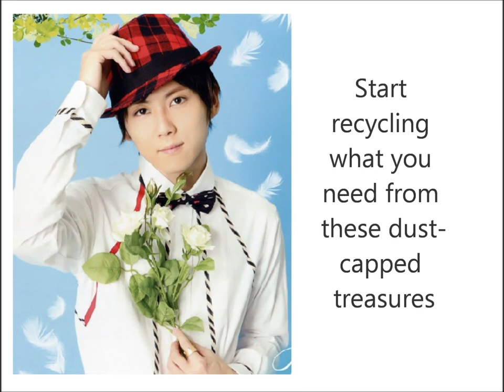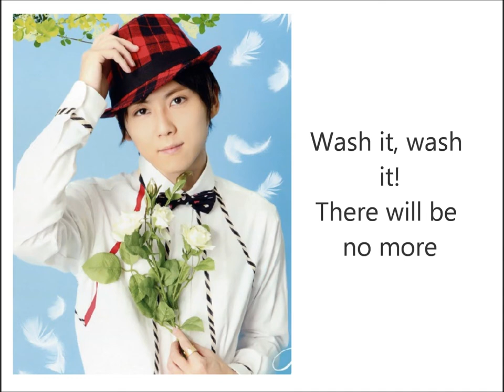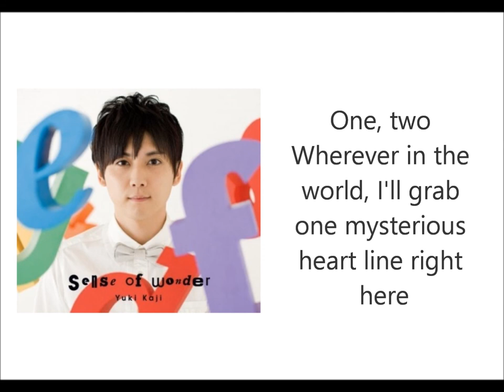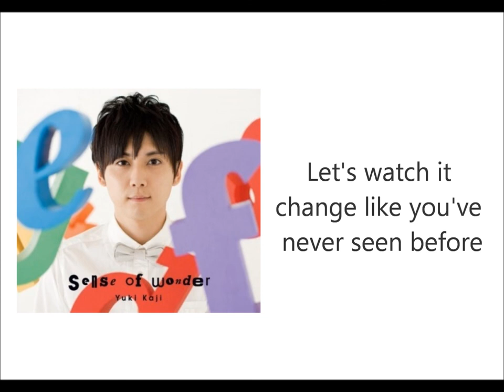[English Sub] Yuki Kaji - sense of wonder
I've tried to translate it and these are my results. Now, I'm not a pro translator, but at least I tried because I really wanted to know what he was singing about in this song.